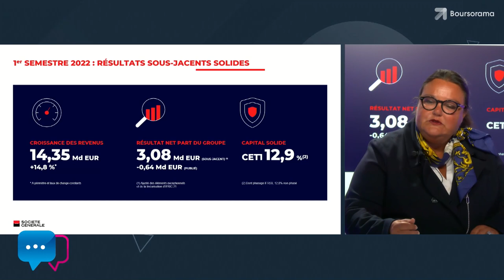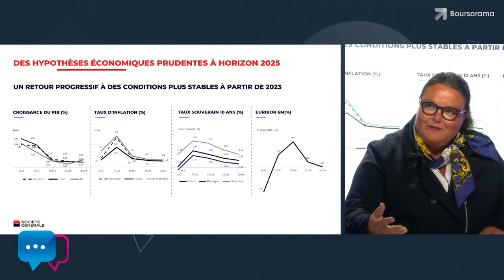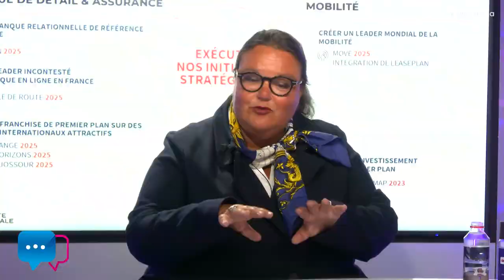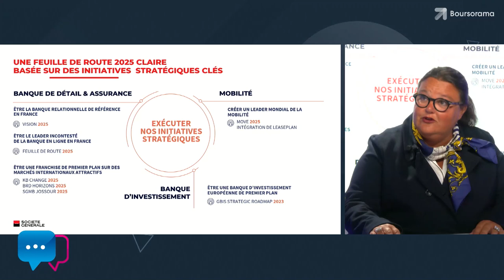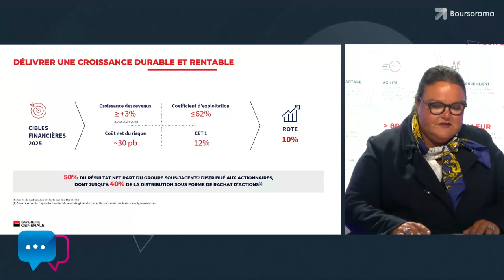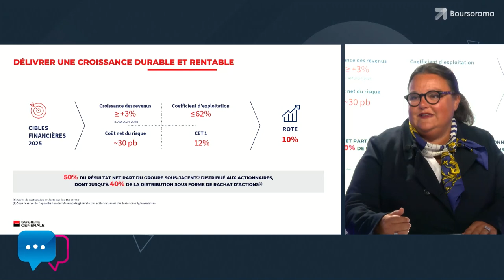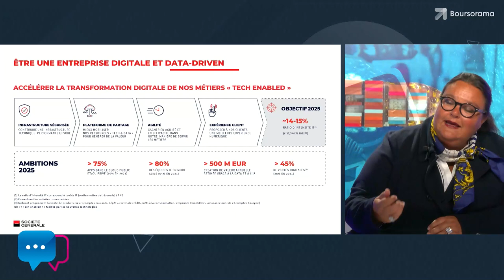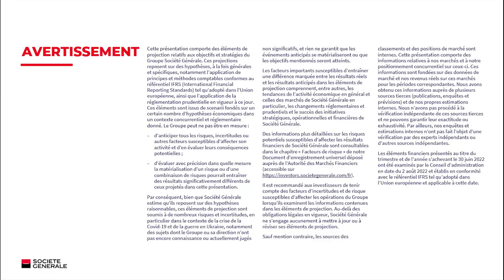Webconférence Société Générale, en partenariat avec Boursorama avec Claire Dumas - Septembre 2022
Visionnez la webconférence Société Générale qui s'est déroulée le mardi 27 septembre à 18h30 avec Claire Dumas directrice financière du Groupe.

Pendant 45 minutes, Claire Dumas a répondu en direct aux questions des investisseurs individuels et des internautes. Elle est ainsi revenue sur les résultats du premier semestre, et les perspectives de Société Générale à horizon 2025.